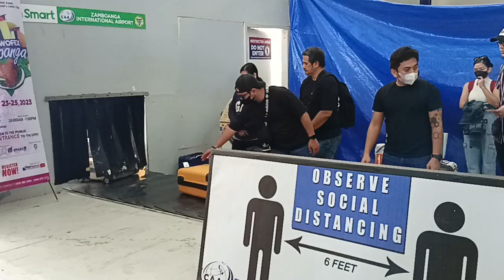WAITING MY LUGGAGE.. ZAMBOANGA AIRPORT..